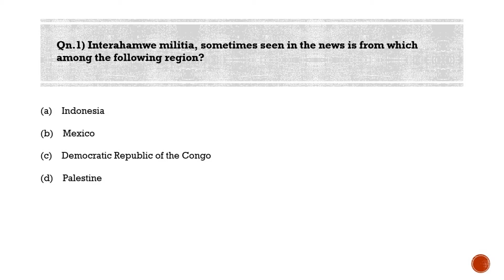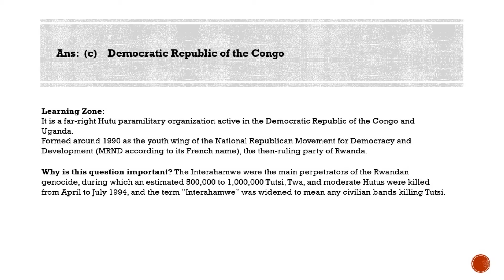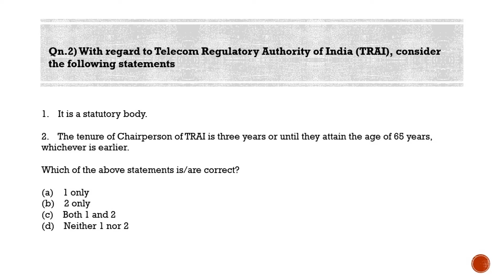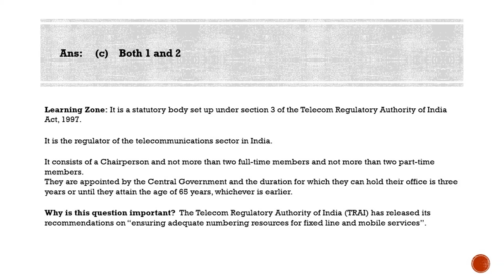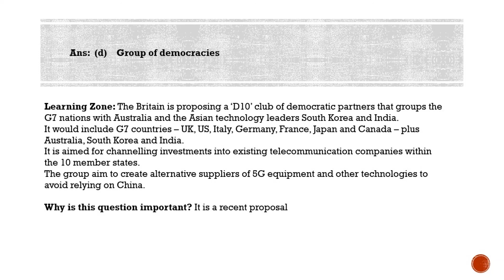Most Probable Questions for IAS Prelims - Qns for 27-08-2020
Qn.1) Interahamwe militia, sometimes seen in the news is from which among the following region?

(a) Indonesia
(b) Mexico
(d) Palestine

Learning Zone:
It is a far-right Hutu paramilitary organization active in the Democratic Republic of the Congo and Uganda.
Formed around 1990 as the youth wing of the National Republican Movement for Democracy and Development (MRND according to its French name), the then-ruling party of Rwanda.

Why is this question important? The Interahamwe were the main perpetrators of the Rwandan genocide, during which an estimated 500,000 to 1,000,000 Tutsi, Twa, and moderate Hutus were killed from April to July 1994, and the term “Interahamwe” was widened to mean any civilian bands killing Tutsi.

Qn.2) With regard to Telecom Regulatory Authority of India (TRAI), consider the following statements

1. It is a statutory body.
2. The tenure of Chairperson of TRAI is three years or until they attain the age of 65 years, whichever is earlier.

Learning Zone: It is a statutory body set up under section 3 of the Telecom Regulatory Authority of India Act, 1997.

It is the regulator of the telecommunications sector in India.

The TRAI Act was amended by an ordinance, effective from 24 January 2000, establishing a Telecom Disputes Settlement and Appellate Tribunal (TDSAT) to take over the adjudicatory and disputes functions from TRAI.

It consists of a Chairperson and not more than two full-time members and not more than two part-time members.
They are appointed by the Central Government and the duration for which they can hold their office is three years or until they attain the age of 65 years, whichever is earlier.

Why is this question important?  The Telecom Regulatory Authority of India (TRAI) has released its recommendations on “ensuring adequate numbering resources for fixed-line and mobile services”.

Qn.3) The D10 Club recently seen in news is a

(a) Human Rights Organisation
(b) Environment Organisation
(d) Group of democracies

Ans: (d) Group of democracies

Learning Zone: Britain is proposing a ‘D10’ club of democratic partners that groups the G7 nations with Australia and the Asian technology leaders South Korea and India.
It would include G7 countries – UK, US, Italy, Germany, France, Japan and Canada – plus Australia, South Korea and India.
It is aimed for channelling investments into existing telecommunication companies within the 10 member states.
The group aim to create alternative suppliers of 5G equipment and other technologies to avoid relying on China.

Why is this question important? It is a recent proposal